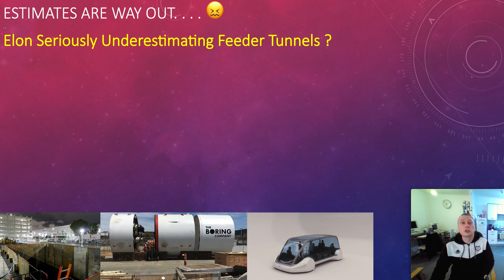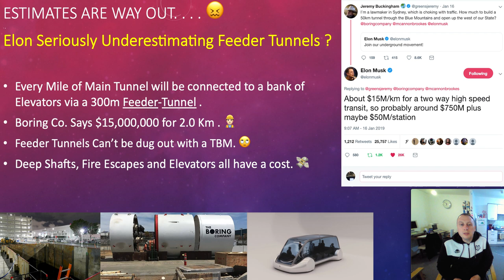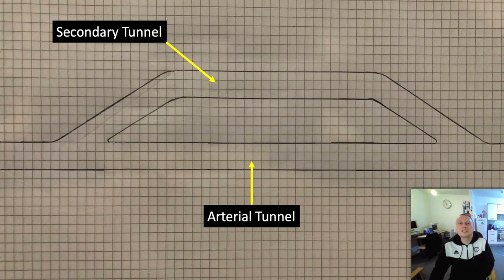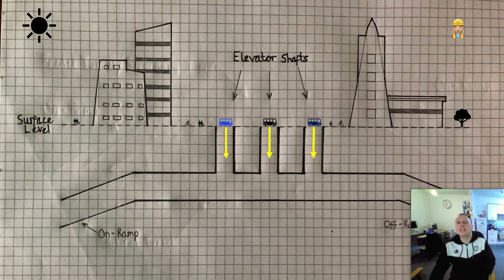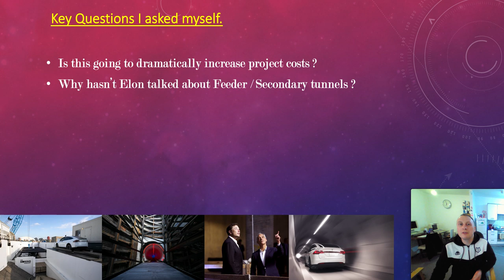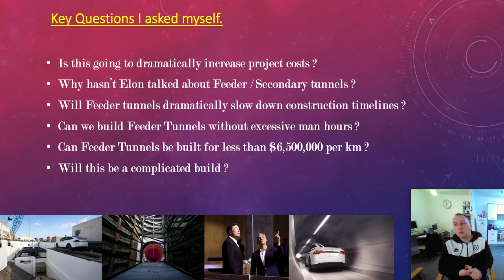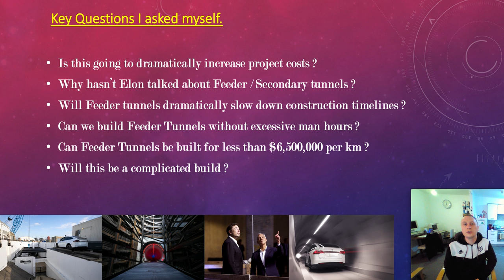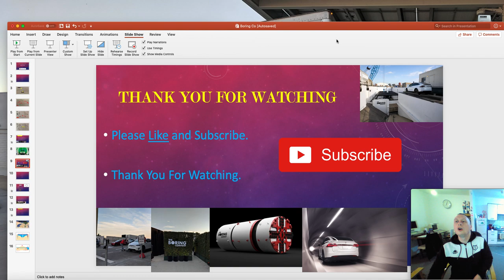Part 1 - The Boring Company Has Forgotten Feeder Tunnels 🙄 💸 👷🏼‍♀️ #29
Episode 1 of 3 - My Feeder Tunnel Ideas 🙂 👷🏻

Todays episode focuses on why Elon Musk needs to start talking more about feeder tunnels - something that has been totally forgotten about despite 1/6 of all Boring Co. construction being feeder tunnels...  or around 16.6% !

I'll be spending the next week talking about how I'd construct these tunnels and do so using existing techniques / systems and a large amount of prefabrication using modern methods of construction. We must agree that for the Boring Co. to install hundreds of elevators they will require many miles of feeder tunnels and we must plan ahead to ensure the speedy completion of these complementary projects!!!

Will 👍🏻 😃